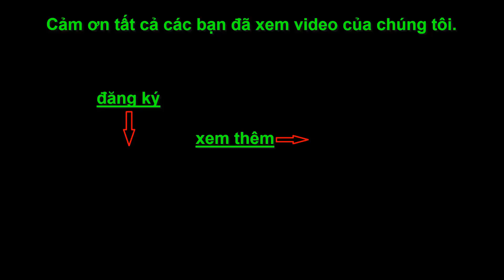Một Bữa Cơm Đặc Biệt Ở Đầm Mã Trắng ☆ Góc Chia Sẻ